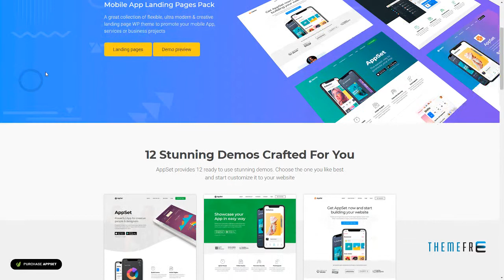Appset - App landing WordPress Theme Celestine Allan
Columns 4+

 Layout Responsive